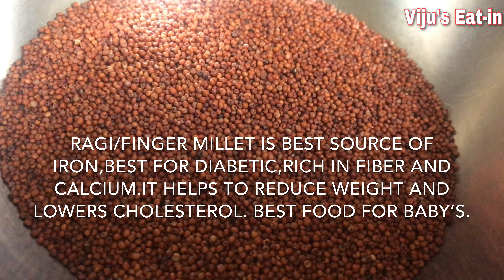RAGI DOSA.HEALTHY AND NUTRITIOUS FINGER MILLET DOSA.Viju's Eat in.Vijayalaxmi.A.Kalburgi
Hello viewers. Welcome to Viju's Eat in.Today's recipe is..RAGI DOSA.Healthy and Nutritious FINGER MILLET DOSA.Ragi is a best source of iron,calcium and fiber,best food for diabetic,In India ragi porridge is a must baby food.We make dosa,Roti,ragi mudde ,ragi cake,ragi unde and many dishes out of ragi.Ragi dosa is One of the best dosas.Ragi along with some rice and urad dal soaked and grind and make dosas.